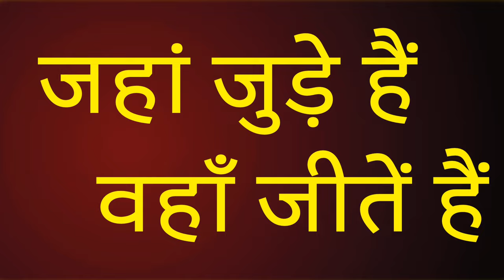संतों और असंतों का व्यवहार 11 feb 24 तालकटोरा स्टेडियम नई दिल्ली /Sudhir Raj Singh/SAMAN SANGH